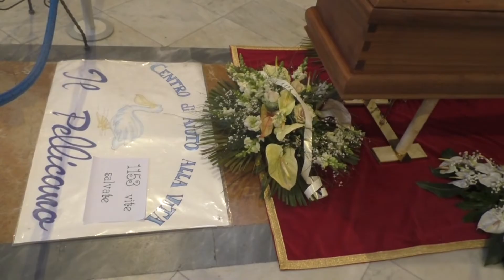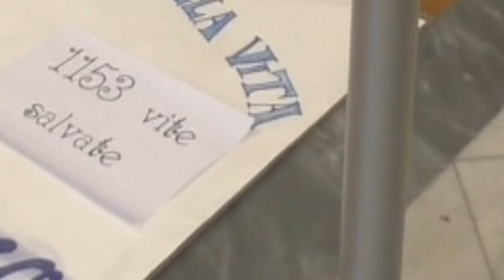Don franco Fedullo Venerabile? " per quello che ha fatto è già nella gloria dei Santi"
Don franco Fedullo Venerabile? " per quello che ha fatto è già nella gloria dei Santi". Martedì sera la donazione del ricavato di un asta di beneficenza fatta dagli artisti di Art Experience al centro per la vita "Il Pellicano" che nacque per volonta di don Franco nel 1983